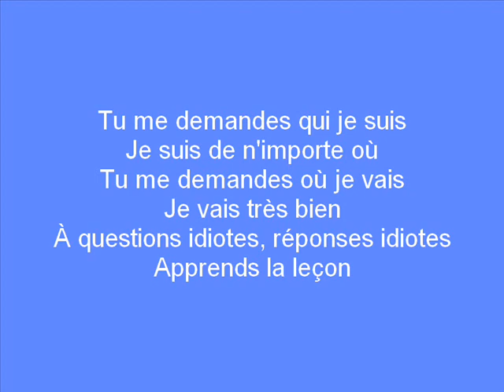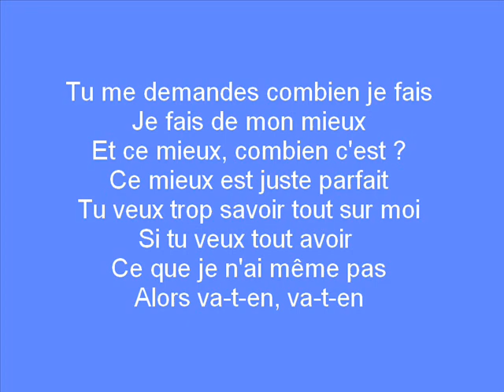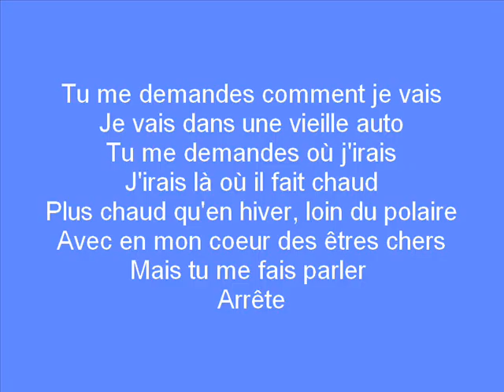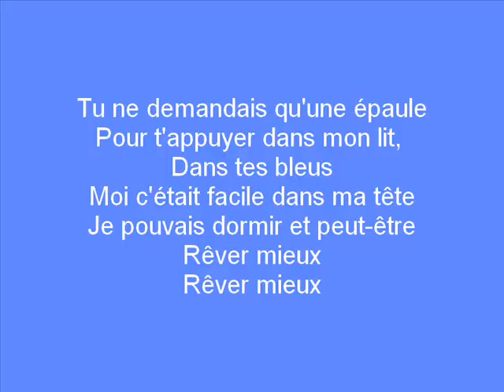Daniel Bélanger - Rêver mieux (Lyrics)